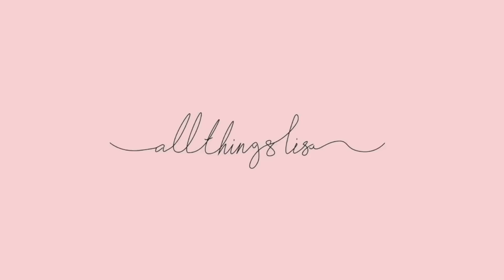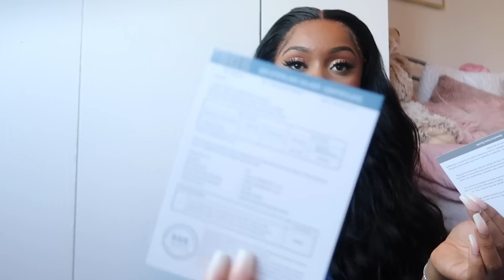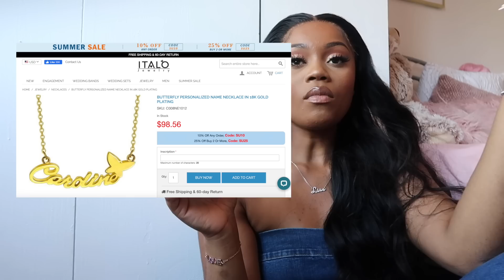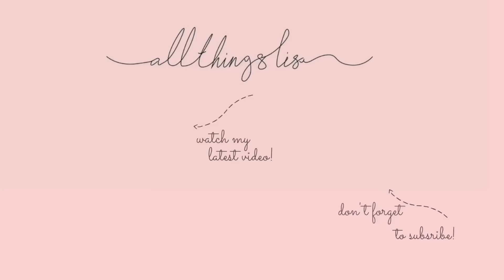A WEEKLY VLOG | LUXURY JEWELLERY UNBOXING | GETTING MY LASHES DONE | ALLTHINGSLISA VLOG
HI BABIES!

Welcome back to another VLOG! This vlog might be a little boring but I hope you guys enjoy nonetheless. Also I have another luxury unboxing for you guys so enjoy and I'll see you in my next one xxx

R E P A I R   S E R V I C E:

L A S H   T E C H: (guys she's amazing)